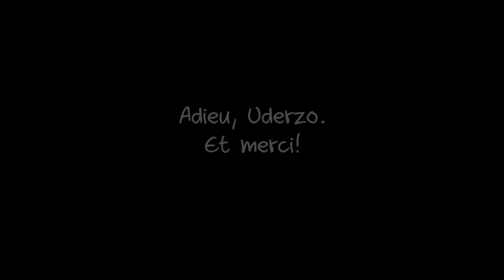Adieu, Uderzo!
Der französische Comiczeichner Albert Uderzo ist heute Nacht im Alter von 92 Jahren gestorben.
Bis zu Band 25 ("Der große Graben“) war Asterix eine Serie, die ich geliebt, aber relativ spät, in der Pubertät, für mich entdeckt habe. Ab da schätzte ich Uderzos zeichnerischen Qualitäten sehr, vor allem was die Mimik und Gestik seiner Charaktere betrifft. In Teil 3 meiner Serie BIBER & BAUM gibt es eine kleine Parodie auf Asterix, die ich euch hier präsentiere. Adieu, Albert!

Zu Ralph Ruthe:

1998 begann Ruthe für das MAD-Magazin zu arbeiten, und wurde einer der beliebtesten Zeichner und Autoren.